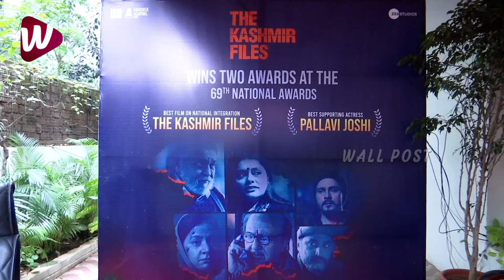Producer Abhishek Agarwal Press Meet After Winning 69th National awards for The Kashmir Files | WP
Watch ProducerAbhishekAgarwal Press Meet After Winning 69thNationalawards for TheKashmirFiles | WP